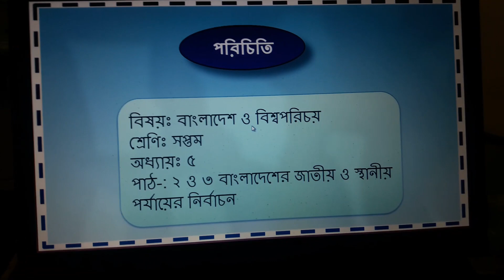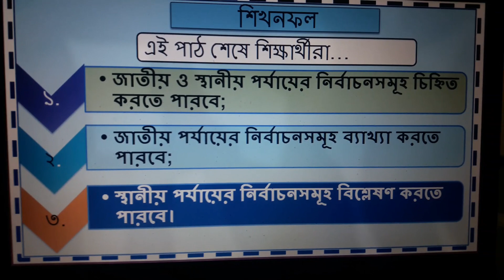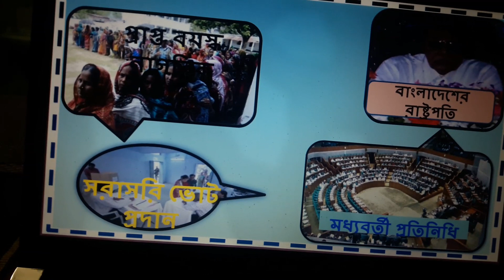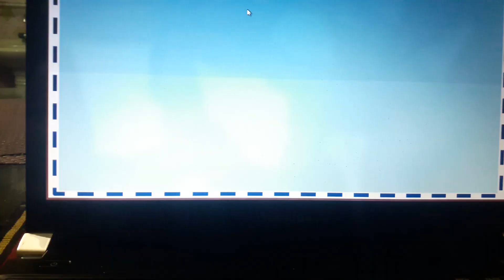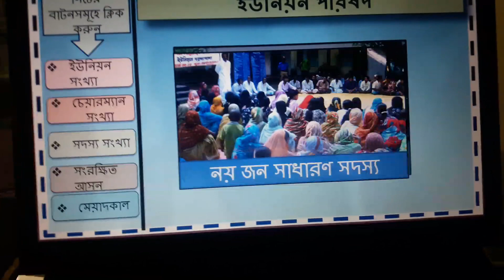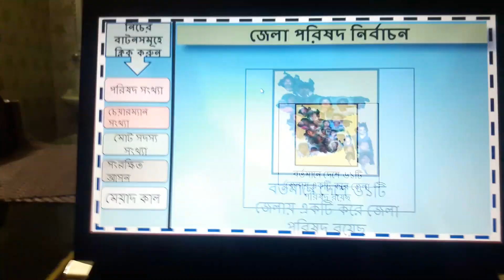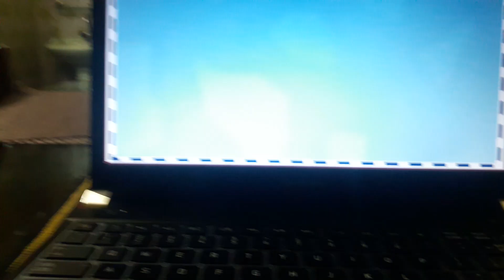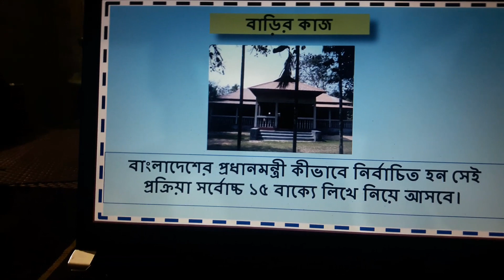সপ্তম শ্রেণি বিজিএস-IIS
বাংলাদেশের নির্বাচন পদ্ধতি